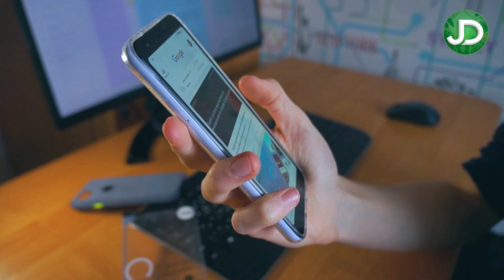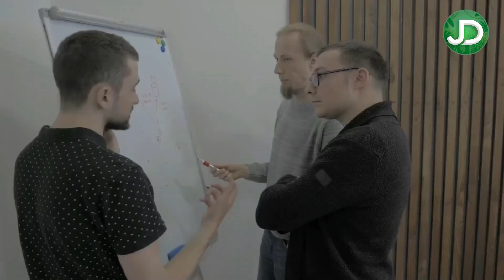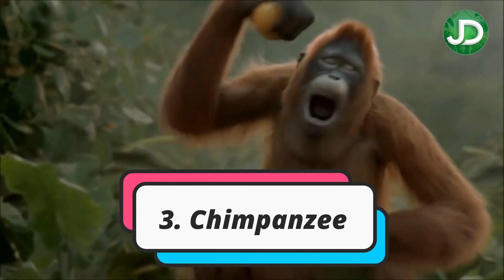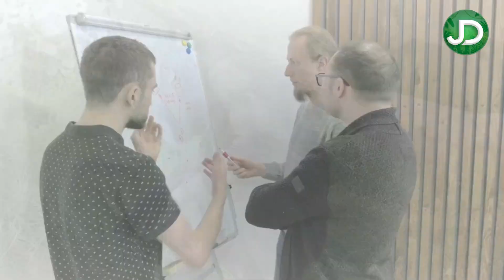ये है दुनिया के सबसे चालाक जानवर Most Intelligent Animals on Earth- Most clever Animals in the World